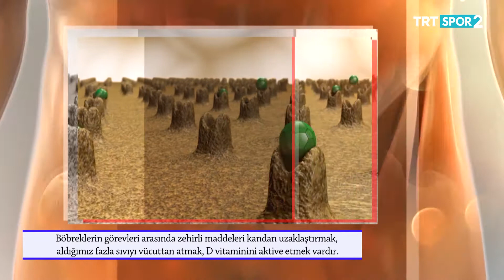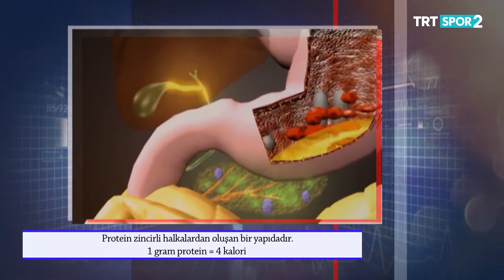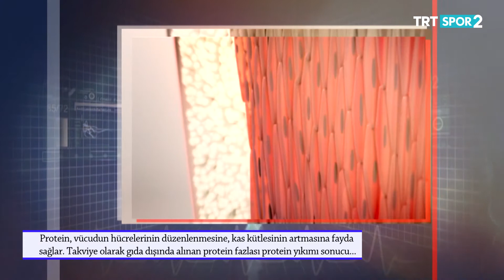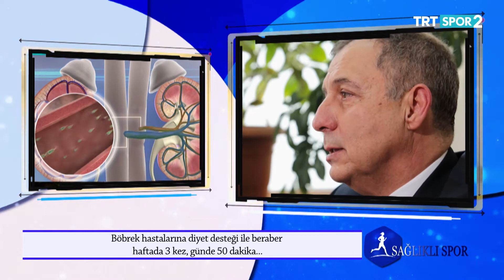Sağlıklı Spor 86. Bölüm - Egzersiz kaynaklı hematüri ve proteinüri (Böbrek Sağlığımız)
Konuk: Prof.dr. Mehmet Deniz AYLI / Nefrolog